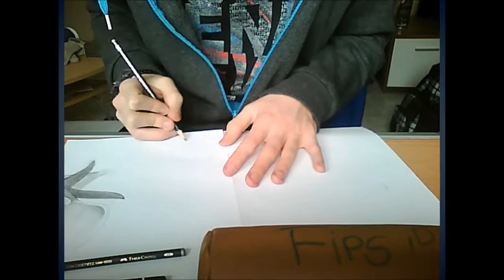Rose - Speed Drawing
Hey guys!

I draw this for my mum and she realy loves it!
Hopefully I get a like for this from you :)
Share it over Facebook and Twitter! :)